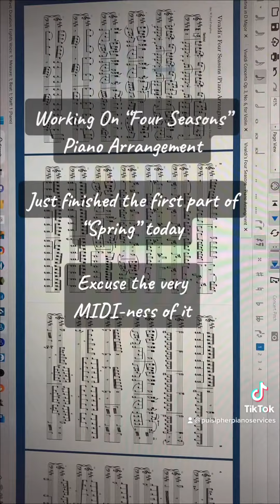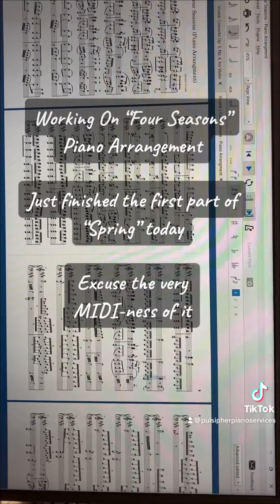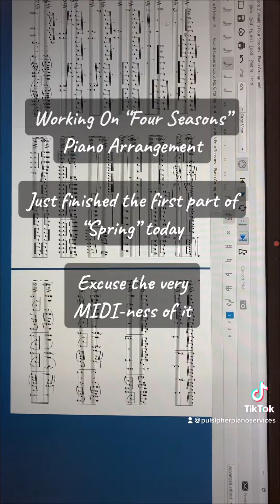1st part of “Spring” from Vivaldi’s Four Seasons, Piano Arrangement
Just a fun project I’ll be selling when it’d finished. It’ll be the full score, all 4 seasons arranged for Piano.